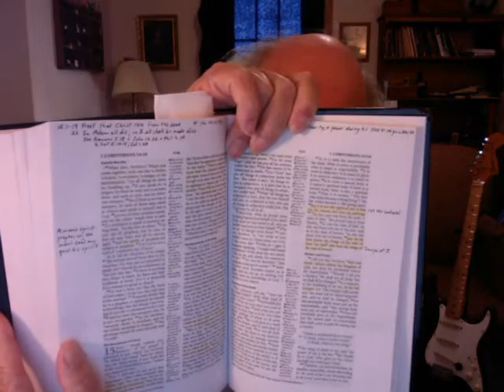The Second Death (The Obedience of Faith 4)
The Book of Revelation mentions "the second death" four times.  What is the second death? How many deaths are there? How can we avoid the second death?